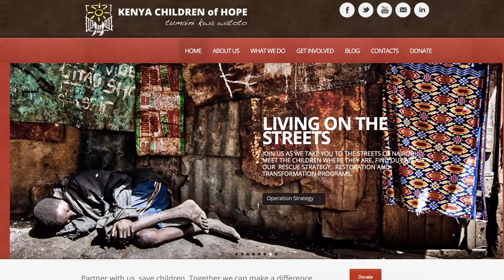Faith, Hope & Charity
A promotional video produced to raise enough funds for a media team to make a documentary about children who sleep on the streets of Nairobi